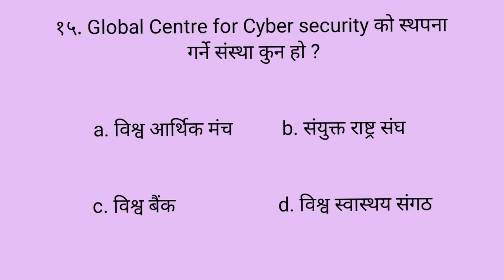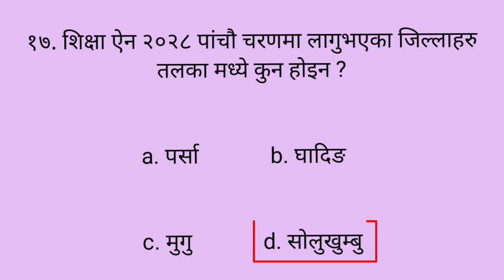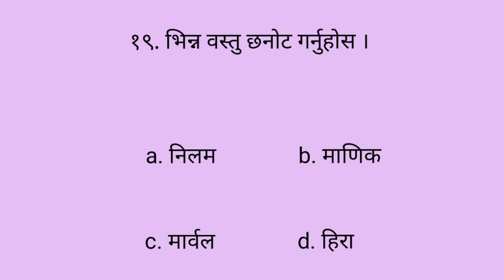tsc model question 2079 ,secondary,lower secondary ,primary lvel ,shikshak sewa ayog tayari